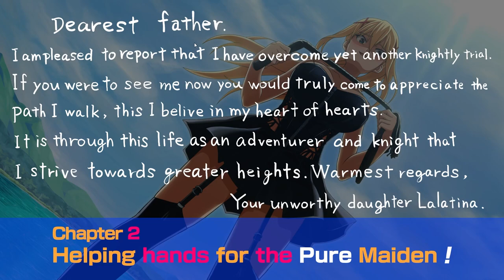KONOSUBA – God’s Blessing on this Wonderful World! Love For These Clothes Of Desire!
Follow Kazuma and company, as they discover a mysterious “Black Slab” which curses them with desires contrary to their personality. The gang must now find and feed ingredients to the slab to create outfits which match and fulfil their new desires, and thus break their curse. Are you ready to meet Darkness as a ruthless dominatrix? How about Aqua as a prim and proper goddess? Or Megumin as the proud leader of the Lolita League?